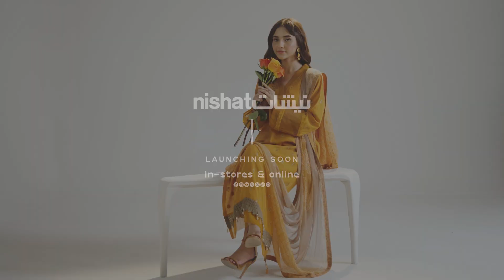Nishat Unstitched | Feminine Hues and Delicate Embroidery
Nishat Unstitched

Embrace soft girl vibes with feminine hues and delicate embroideries.

Launching on 6th September!